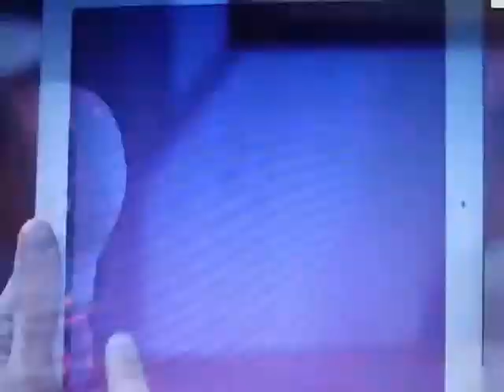wayland cem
$cathykaycash $cathycashhere Variety Channel:
Some Videos are: Haunted Investigations Paranormal Findings Lets get Proof!
Some are Martial Arts
Some are of me Singing
Some are my Family

I WILL OPEN ALL LOVE MAIL LIVE EVERY SATURDAY NIGHT 9pm